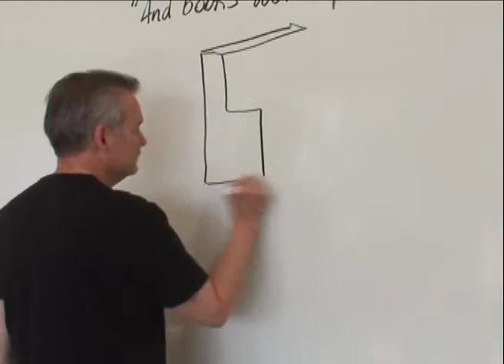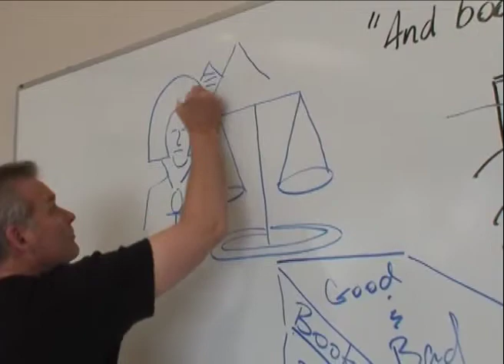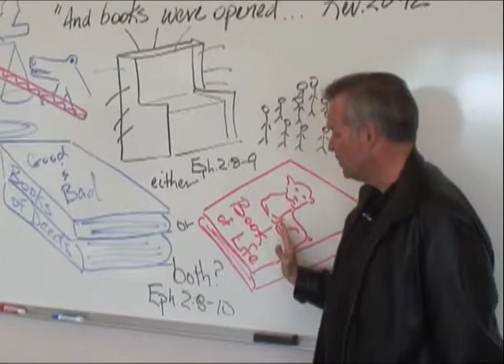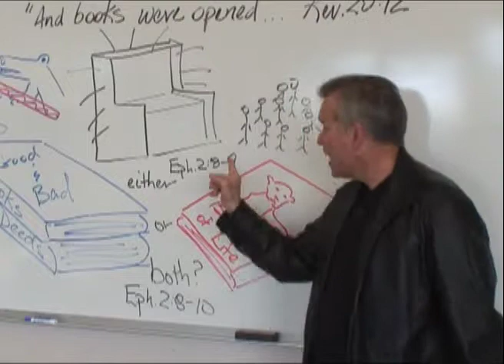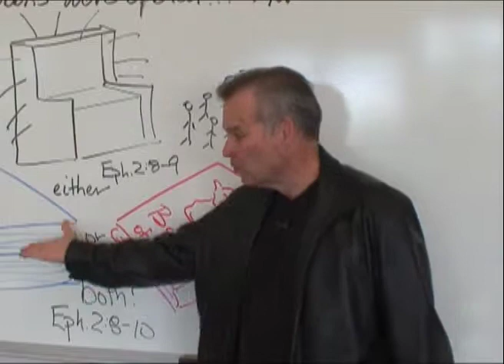DocDurstTV: The Books will be opened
Golden Gate Seminary professor Rick Durst shows the relationship between the books of deeds, the Book of Life and Ephesians 2:8-10.